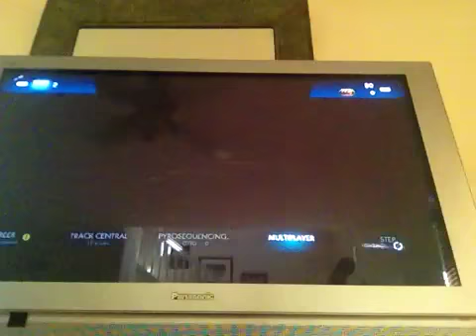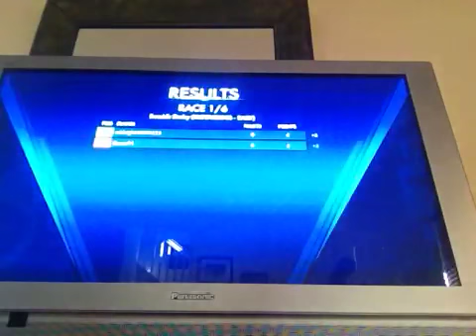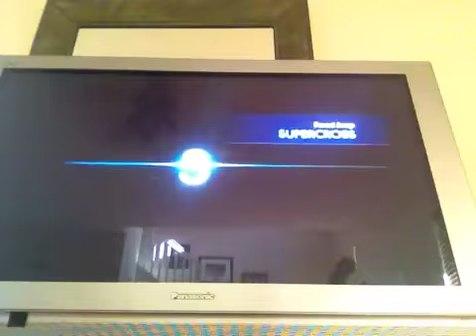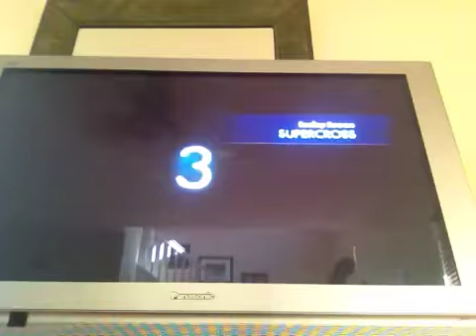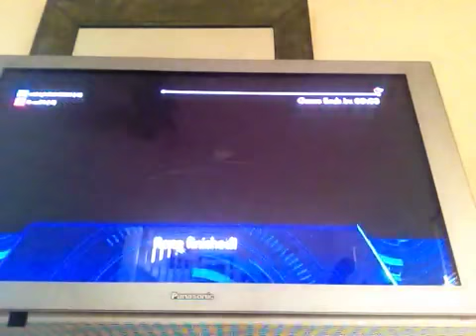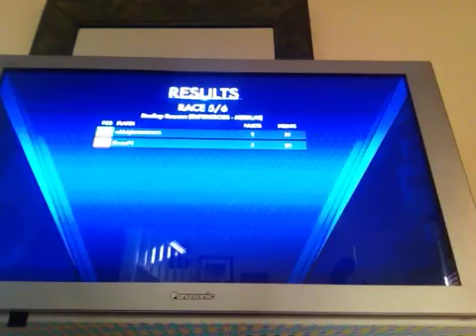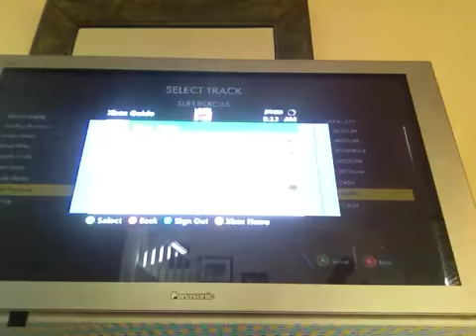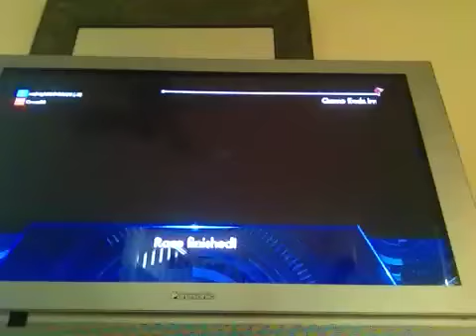Trials fusion multiplayer PANDA FTW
The newest trials game is awesome and nolan and I play multiplayer

Ps: the panda is boss